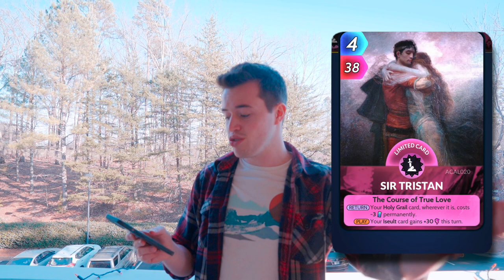DECK OF LOVE in CUE (Strategy TCG)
CUE Cards - Strategy TCG is feeling the love this Valentine's Day! Whether good couples, bad couples, or simply good combos, feel the love!

Chapters:
0:00 - Intro
0:12 - Cards
2:44 - Gameplay
5:14 - Ending